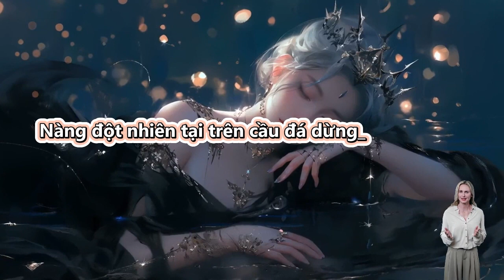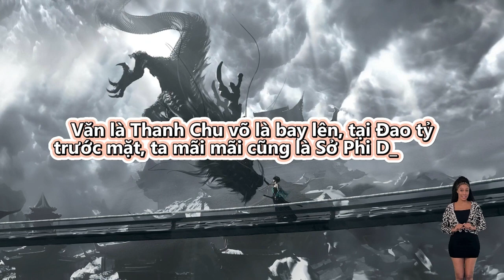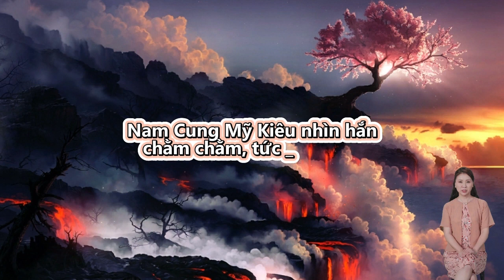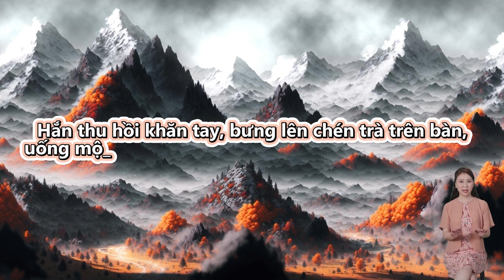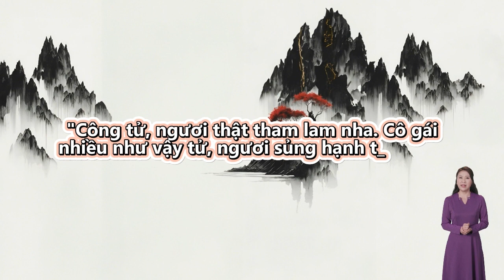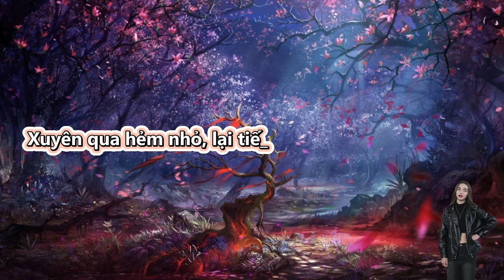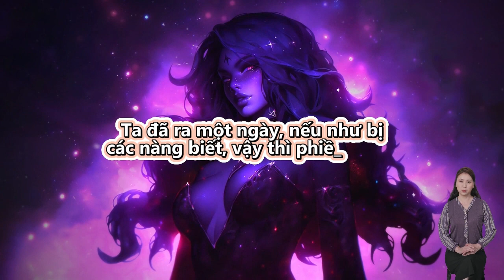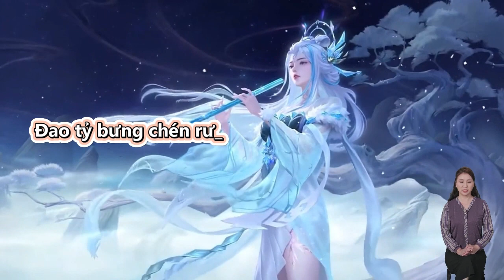Review truyện: Nương tử Nàng là ai thế - Full | Tập 401 - 410 | Vietsub | Thuyết Minh Tiếng Việt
Review Truyện: Nương tử Nàng là ai thế - Full Truyện

Thể loại truyện

Đọc truyện và truyện chữ